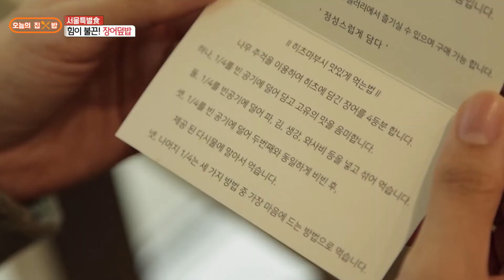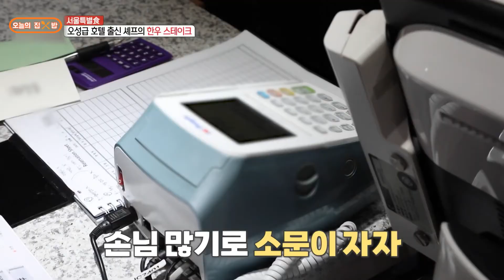[오늘의 집 & 밥] 달콤 짭조름 장어 달걀말이(★★★★★)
*[오늘의 집&밥] 월~금 저녁 6시 5분 방송되는 [생방송 오늘저녁] 프로그램 속 푸드 & 주거 코너가 올라옵니다.*

2022/06/17 방송

다시보기
iMBC

-  서울 특별食
▶ 함루
주소 서울 광진구 능동로 90 더 클래식 500 1층 함루